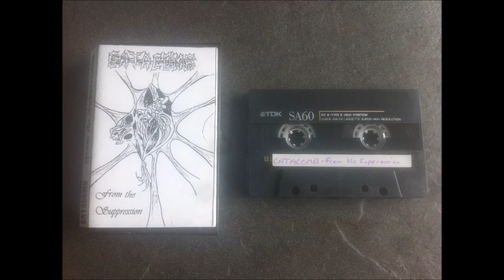Catacomb - From the Suppression (Demo-Tape, 1992) - Track 1: Days of obscured Mind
Copyright: CATACOMB (Switzerland)